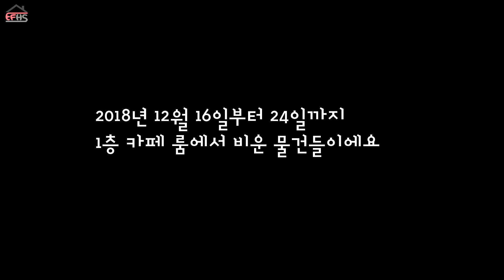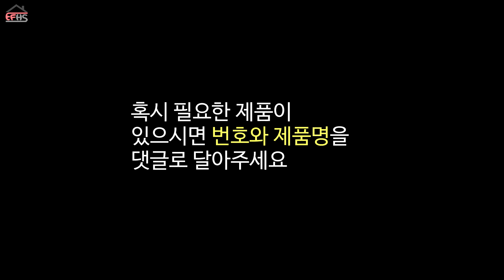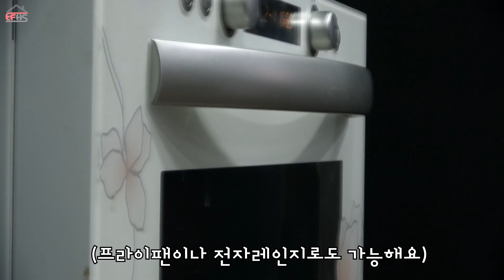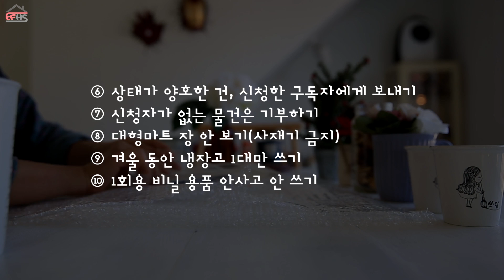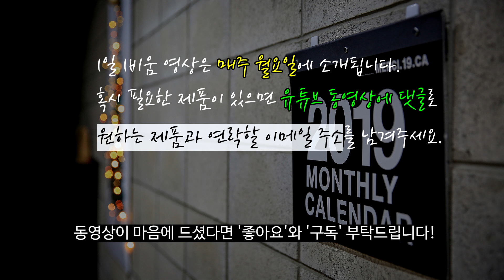미니멀라이프 규칙 10가지: 10 Rules for Minimal Life #7 (ENG SUB)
미니멀라이프를 위한 규칙 10가지 (비움 7편)
10 Rules for Minimal Life

#1. 7편은 미니멀 라이프를 위한 나름대로의 규칙 10가지를 소개해드립니다(Episode 7 introduces ten rules for minimal life).

#2. 이번 주 비움은 그동안 생각상자에 모아둔 여러 소소한 물건들을 정리하는 것들로 구성하였습니다. 어쩌면 필요한 분들이 있을 수 있기에 무료드림도 하고 있으니 영상에 나오는 물건들중
필요한 것들이 있는 분들은 댓글로 남겨주세요 (This week's empties are a lot of small things in 'Think Box' Maybe there are people who need it, too. If you need anything, please leave a comment).

#3. 오늘의 영상 TIP
① 양말 개는 방법 소개해드렸어요. (how to arrange socks)
② 토스트 만드는 방법 (Cooking Toast)

(Subscriptions and likes are great for video production ^^)

☕️  1일 1비움이란?
하루에 1개씩 물건을 비우는 습관이에요('1 Day 1 Emptying' is a habit to empty things everyday).

[1일 1비움 이벤트]는 매주 월요일에 공개됩니다
('1 Day 1 Emptying Event' is released every Monday).

혹시 필요한 물건이 있으시면 해당 동영상에 댓글로 제품명과 이메일 주소를 남겨주세요

똑같은 물건을 여러 구독자가 신청한 경우 가급적
신규 구독자 우선 + 이메일 확인이 빠른 순으로 발송합니다.
배송비는 착불입니다(Shipping is a charge)

☕️  Please understand that English subtitles are misinterpreted.